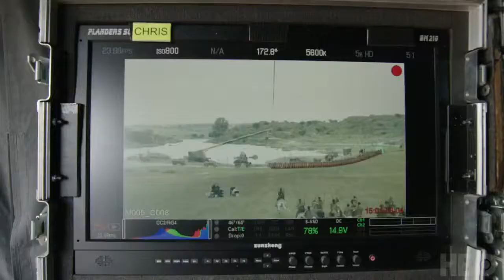Best Game of Thrones Season 7 Episodes From HBO Studios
Check Out The G.OT. SEASON 7  EPISODE 4 : "Loot Train Attack"

The Latest Game Of Thrones Season 8 Will Be Released On HBO April 14

PLEASE